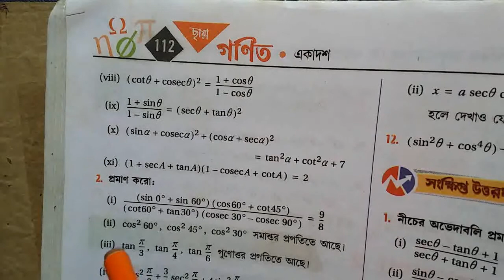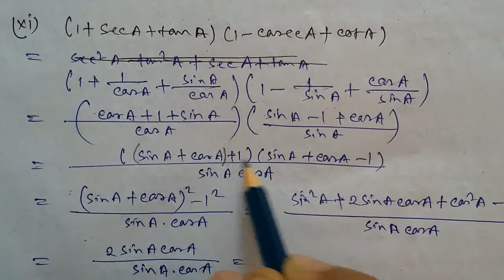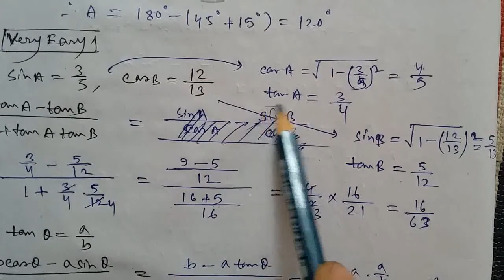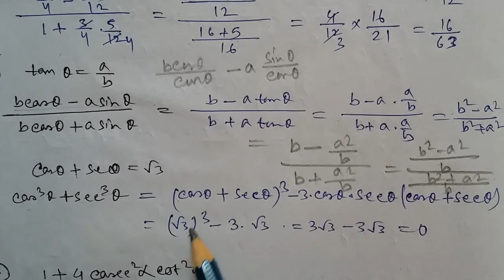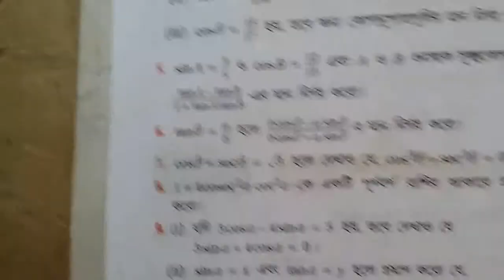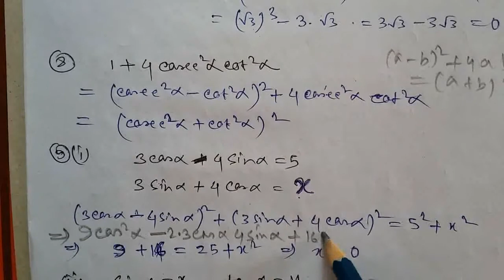ত্রিকোণমিতিক অনুপাতসমূহ(বা অপেক্ষকসমূহ)ও আদর্শ কোণসমূহ//Class 11//S.N Dey// UNIT 2//Lesson 2//PART 2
ত্রিকোণমিতিক অনুপাতসমূহ(বা অপেক্ষকসমূহ)ও আদর্শ কোণসমূহ
Class 11
Mathematics
S.N Dey
Trigonometry
UNIT 2
Lesson 2
PART 2